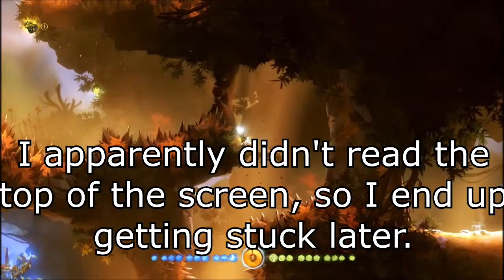Ori and the Blind Forest | Part 17 | TOP OF THE WORLD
So after some moments of utter stupidity, we finally get the key to Mount Horu.